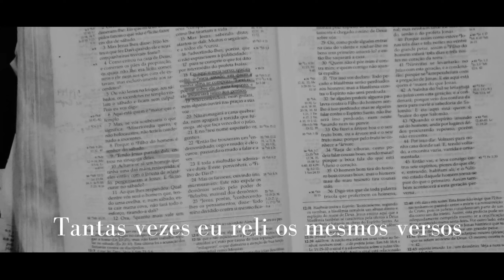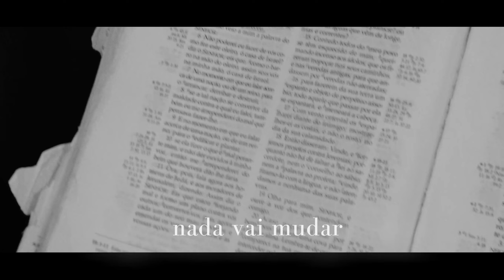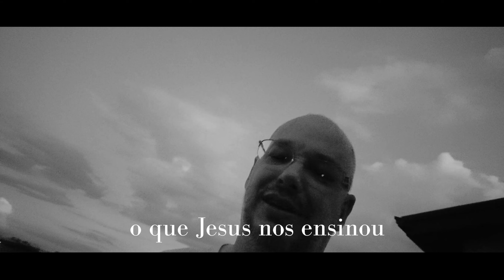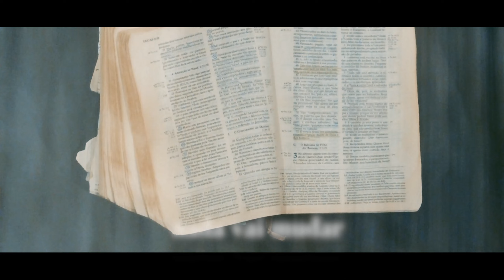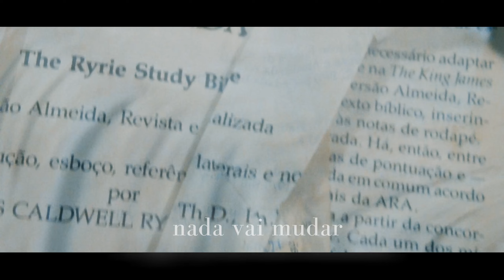William Petrauskas - Minha Velha Bíblia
Clipe oficial da música "Minha Velha Bíblia", single de autoria de William Petrauskas.

MINHA VELHA BÍBLIA

Folhas marcadas, palavras grifadas
o couro do dorso que não brilha mais

Páginas dobradas, todas cheias de anotações
Relembrando as verdades do meu Deus

Minha velha Bíblia cheia de lindas histórias
Nada vai mudar o que Deus mostrou pra mim
Nada vai mudar o que Jesus nos ensinou
Céus e terra passarão mas Sua Palavra não passará

Quantas vezes eu reli os mesmos versos
e a cada dia o Senhor tem falado algo novo
Suas misericórdias se renovam a cada manhã

Minha velha Bíblia é a Palavra de um Deus eterno
que não muda e nunca mudará

Compositor: William Petrauskas
Vocal: William Petrauskas
Produção musical: William Petrauskas
Este é um lançamento gospel independente de William Petrauskas.